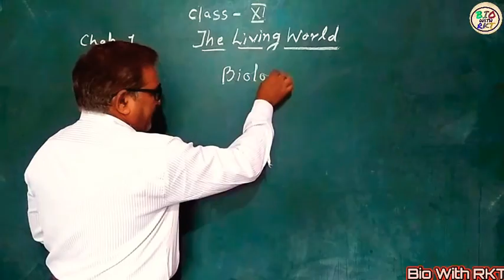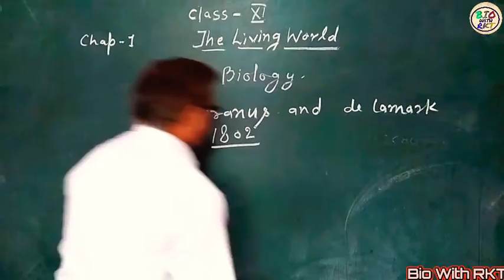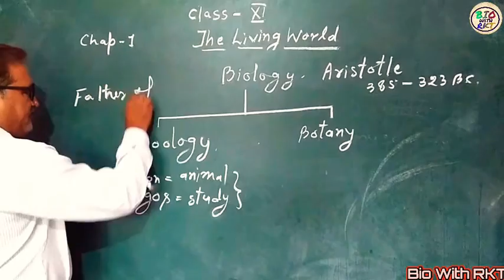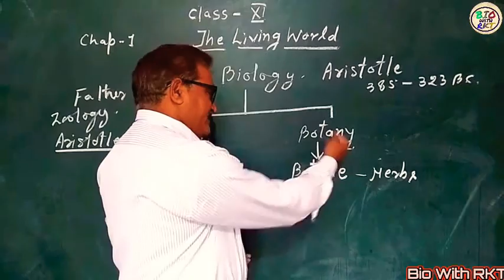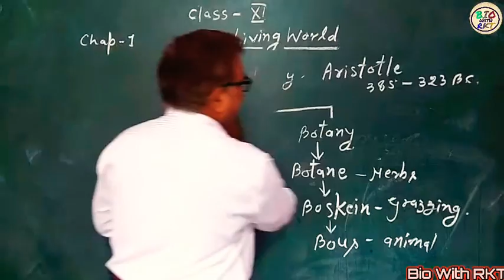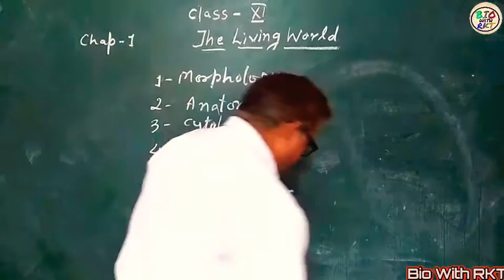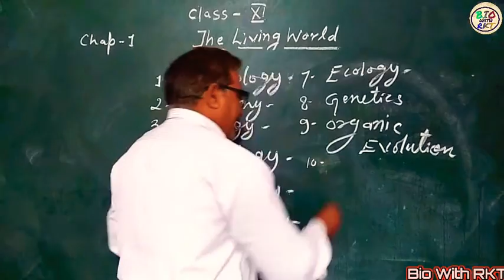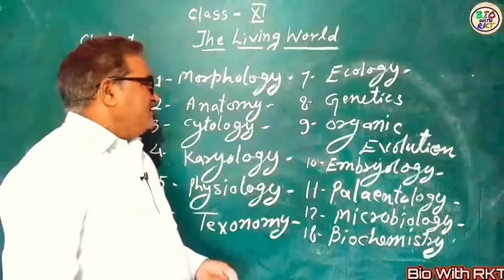Biowithrkt Class-11 | Chap:-1 Lec:-1 | The Living world-1 | जैव जगत-1 | CBSE | UP board | NEET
Biowithrkt Class-11 | Chap:-1 Lec:-1 | Living world-1 | जैव जगत-1 | CBSE | UP board | NEET